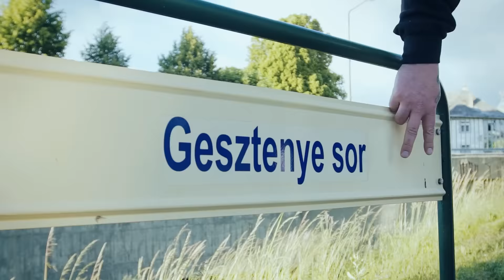Essemm - Soha nem leszek elég jó ft. 4tress (Official Music Video)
Essemm - Soha nem leszek elég jó ft. 4tress
Produced by Bitprojekt
Mix, master: Essemm, 4tress, Hibrid
A klipet a Cybertronic Media készítette

Szöveg:

Refrén:

Leszarom, hogy ki mit gondol rólam
Holnap az leszek aki tegnap voltam
Megfelelni mindenkinek elég volt
Nem izgat, hogy soha nem leszek elég jó
2x

Essemm:

Sok mindent mondhatnak, de azt nem, hogy nem igyekeztem
Ez a saját utam, a kételkedőket kirekesztem
Magamon kívül mást még jobban nem hitegettem
Kinevettek régen, de kik nevettek, csak kinevettem
Rappelek a népemnek, a gőzt így kieresztem
A zenét az életemben az elsőnek kineveztem
Mindig is hullámzott, de mindig kieveztem
Nem érdekelnek mások, ezer éve kifejeztem
Nem izgat semmi, pláne, hogy kivé nem váltam
A legnagyobb madarak csiripelik azt, hogy elszálltam
Ezt az ajtót én terveztem és bezártam
Megszereztem a csontot és nagyon mélyre elástam
Nem menekülök, nincsen a nyomomban szekta
Teszem a dolgom míg magához nem hív a devla
Csak dübörög a hangfal, ropog a parketta
Se több, se kevesebb, míg le nem jár a kazetta

Refrén:

2x

4tress:

Ne várd, hogy azt mondjam amit hallani szeretnél
Nincs flex, mindenek felett a hitelesség
A világomban nincsenek kirakati bábuk
Csak nyomom, míg a nyakam körül szorul a gitárhúr
Viharként töröm a szélcsendet
Nem ülök fel azoknak, akik csak ígérgetnek
Még mindig ugyanaz vagyok akiként kezdtem
Az álmom valósággá vált, senki sem ébreszt fel
Nem a könnyebb utat választottam a jéghegyre
Csak az akaratgyengék lépnek le
Nem felejtek, mert a mivoltom emlékeztet
Sosem fordíthatok hátat a népemnek
Két betű, három szív - ez már a sírig kísér
Hű maradok, nem adnám semmi bizniszért (MM)
Születéstől megyünk a fény felé
Csak a zenénk marad itt neked, ha véget ér
Essemm, 4tress, GRG
Nem mondanám véletlennek
Felébredt ami pihent itt bennem rég
Amiben kételkedtek

Refrén:

3x